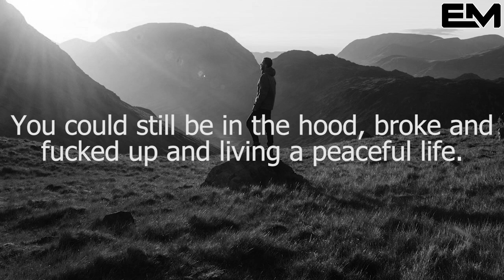Tyrese Gibson NO EXCUSES Motivational Speech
Let Us Build Your Business For You.

➥➥➥ FOLLOW ME ➥➥➥